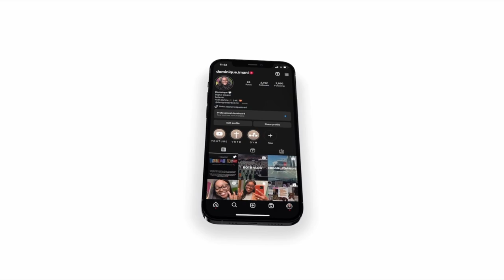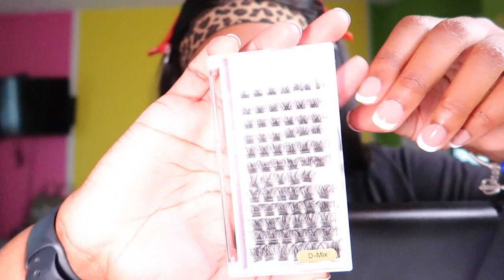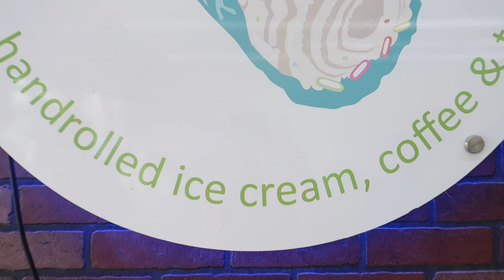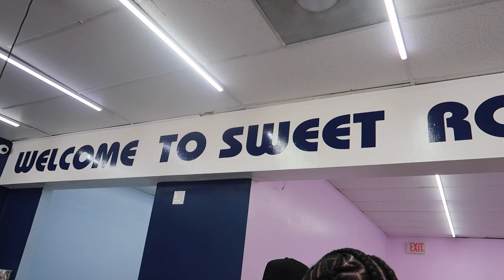CHURCH VLOG | GRWM + REHEARSAL + FELLOWSHIP | Dominique Imani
Hey Y'all ✨

GOAL: 1.5K
FAQ
Name: Dominique
Age: 23
Camera: Canon EOS M50 + Canon g7x Mark ii
Editing software: Final Cut Pro